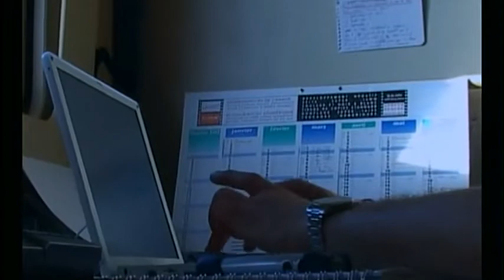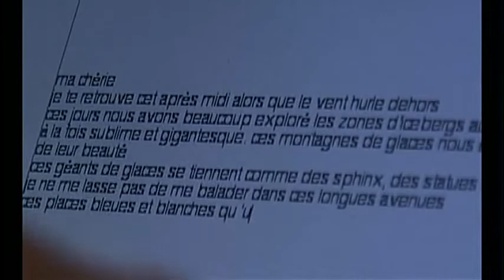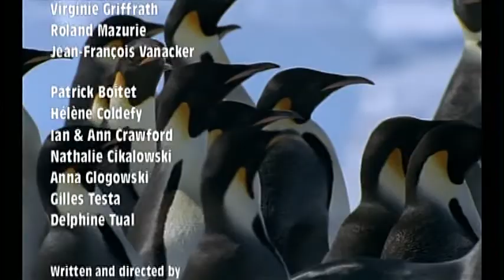Of Penguins and Men, 2005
This is a 54-minute film entitled Of Penguins and Men made by the film crew Laurent Chalet and Jérôme Mason about the filming of March of the Penguins.

Director and film crew spent more than 13 months at the Dumont d'Urville Station, where the Institut polaire français Paul-Émile Victor is based. Although the penguins' meeting place, one of four in Antarctica, was known to be near, the day on which it occurs is not known, so they had to be ready every day. Fortunately, the gathering that year was huge - more than 1,200 penguins, compared with the norm of a few hundred.

For cameras to operate at -40°, they had to use film and to load all the film for the day, as it was impossible to reload outside. Because of the isolation from any film studios, remembering each shot was necessary to ensure continuity and to make sure that all the necessary sequences were finished.

The main challenge of making the documentary was the weather with temperatures between -50 and -60 °C (-58 and -76 °F). At dawn, the film crew would spend half an hour putting on six layers of clothes, and on some days they could not spend more than three hours outside. They worked in winds with gusts up to 125 miles per hour, "which in some ways is worse than the cold temperatures" according to director Jaquet.